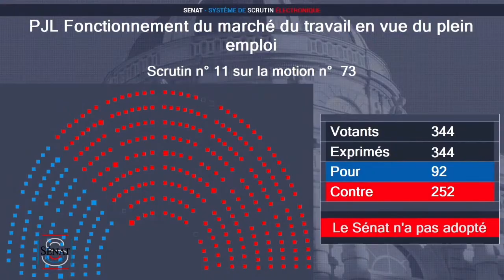Marché du travail : le projet de loi devant le Sénat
Mardi 25 octobre 2022, le Sénat débute l'examen du projet de loi portant mesures d'urgence relatives au fonctionnement du marché du travail en vue du plein emploi.